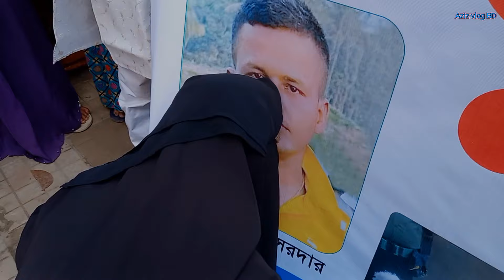শরীয়তপুরে যুবলীগ কর্মীকে কু'পি'য়ে হ'ত্যা | Shariatpur |Russell Sardar|Aziz vlog BD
মাছ ব্যবসায়ী রাসেল সরদার কে কুপিয়ে হত্যা করেন দুর্বোত্তরা
news
Bangla news
Press Club
manab Bandhan
Islampur Union
Russell Sardar
manab Bandhan
Bangla news
ইসলামপুর ইউনিয়নের মাছ ব্যবসায়ী রাসেল সরদার কে কুপিয়ে হত্যা করে প্রকাশ্য দিবালোকে নূর মোহাম্মদ সাইফুল পারভেজ দুলাল মাতবর দেলোয়ার লিটন চোরা মানিক  আরো অনেকে মামলা হয়েছে এখনো কোন আসামি গ্রেফতার হয়নি
এক স্বামীহারা নারীর কান্না
একজন মা তার সন্তানহারা হাজারী
একজন সন্তান হারিয়েছে তার বাবা
তাই সংশ্লিষ্ট মহলের কাছে বিচারের জোর দাবি জানাচ্ছি সুষ্ঠু তদন্তের মাধ্যমে যাতে বিচার পায় ধন্যবাদ
বিচারের দাবিতে মানববন্ধন করছেন প্রেসক্লাব